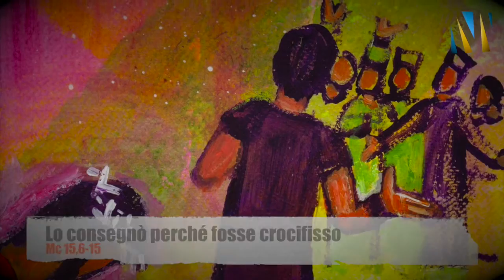Vangelo secondo Marco 2015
«Alzati!».
Questa parola parla di una responsabilità che il Signore vi affida. è il dovere di essere vigilanti per non lasciare che le pressioni, le tentazioni e i nostri peccati o quelli di altri intorpidiscano la nostra sensibilità per la bellezza della santità, per la gioia del Vangelo. Il Salmo responsoriale odierno ci invita continuamente ad «essere lieti e a cantare con gioia». Nessuno, se è addormentato, può cantare, danzare, rallegrarsi. Non è bene quando vedo giovani che dormono…
No! “Alzati!”.
Vai, vai!
Vai avanti!
Cari giovani, «Dio, il nostro Dio, ci ha benedetti!» (Sal 67); da Lui abbiamo «ottenuto misericordia» (Rm 11,30). Con la certezza dell’amore di Dio, andate per il mondo, così che «a motivo della misericordia da voi ricevuta» (v. 31), i vostri amici, i colleghi di lavoro... e ogni persona [che incontrate] «anch’essi ottengano misericordia» (v. 31). è proprio mediante questa misericordia che siamo salvati.

SANTA MESSA CONCLUSIVA DELLA VI GIORNATA DELLA GIOVENTÙ ASIATICA
OMELIA DEL SANTO PADRE FRANCESCO
Castello di Haemi